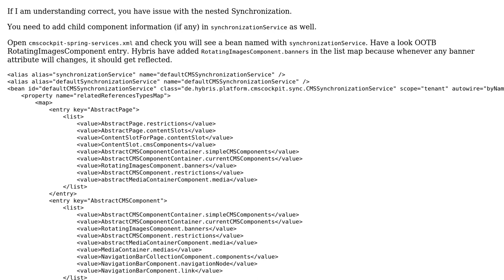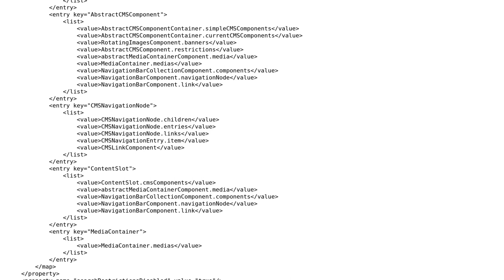Page level synchronisation issue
With thanks & praise to God, and with thanks to the many people who have made this project possible! You are responsible for your own actions.